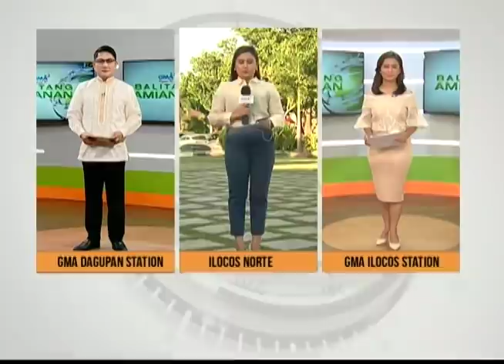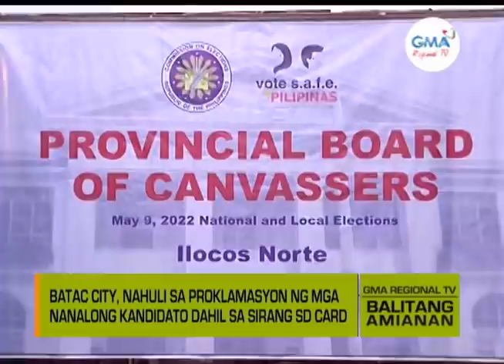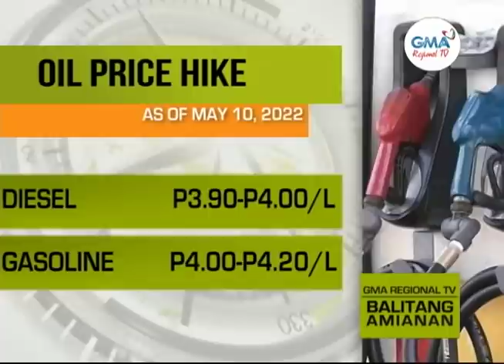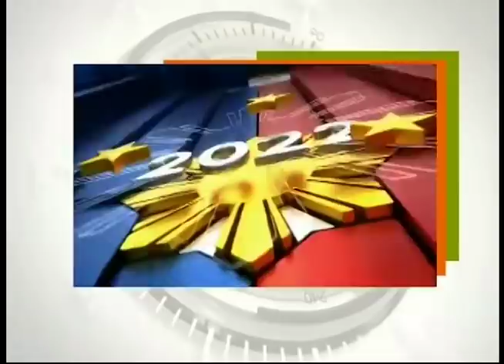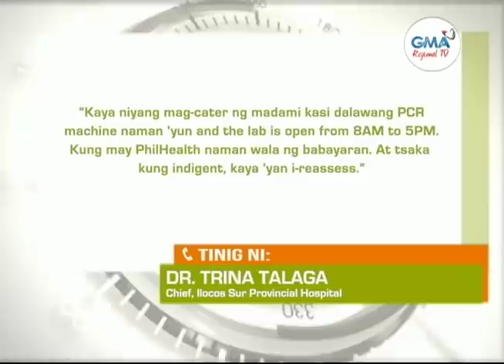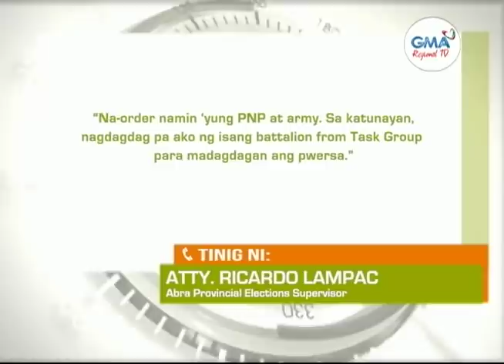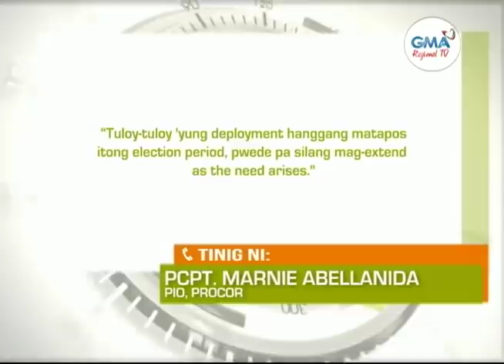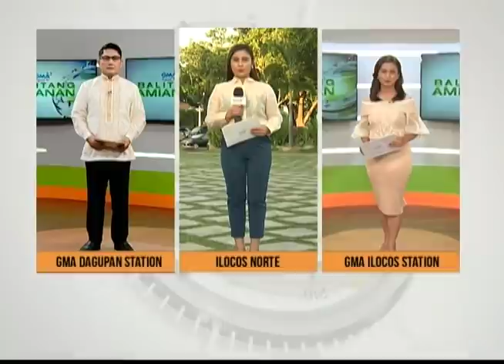Balitang Amianan: May 10, 2022